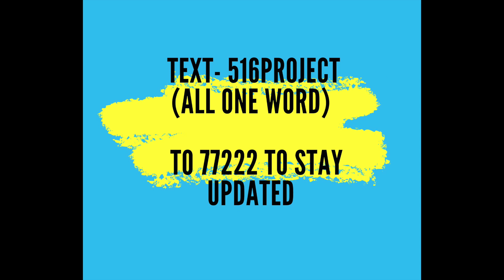Midweek Devotion w/ Pastor Josh Tibbs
At 516 Project we want to be a light to the community. Matthew 516 says, "Let your light so shine before men, that they would see your good works and glorify your Father in heaven."  But, we also know that an empty lantern shines no light. So we invite you to join us for a midweek devotional to help keep your lantern full so you can "Be the Light!"

Thanks to Pastors Daniel and Tammy Floyd at Lifepoint Church for sharing campus pastor Josh Tibbs with us this week. We hope you find encouragement in his message.